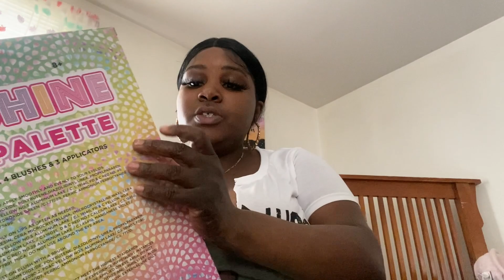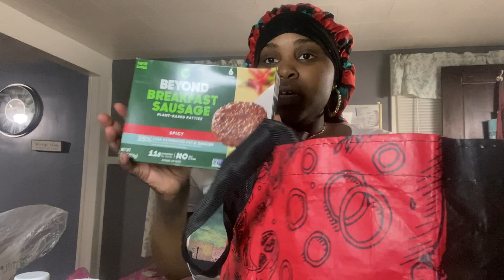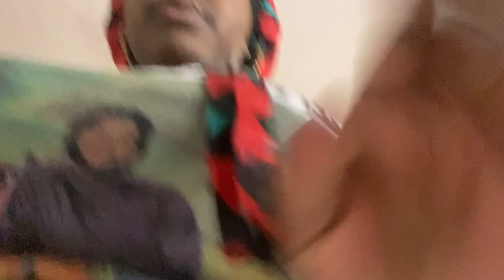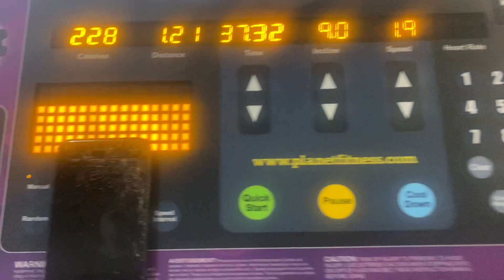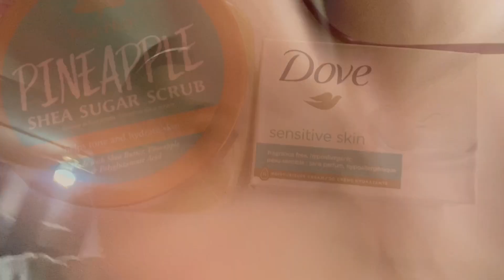Night Routine-ish | Packing Lunch For Work + Gym | Stankaa Bee | Planet Fitness